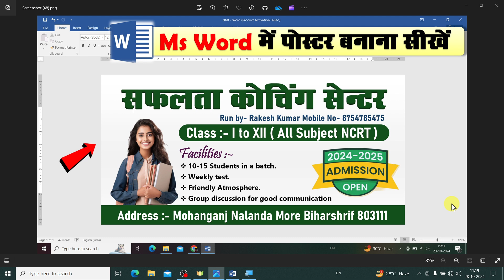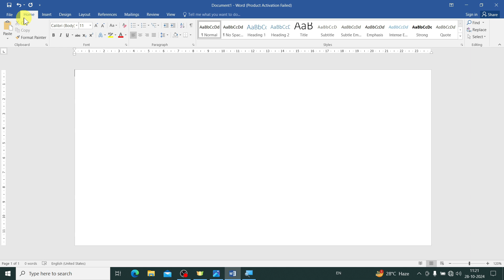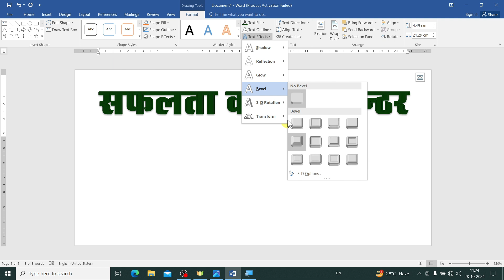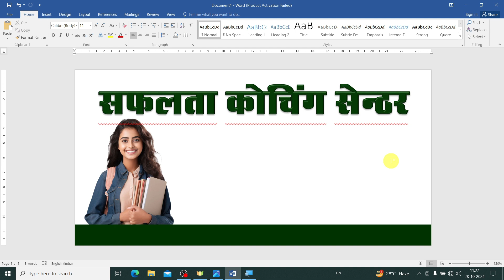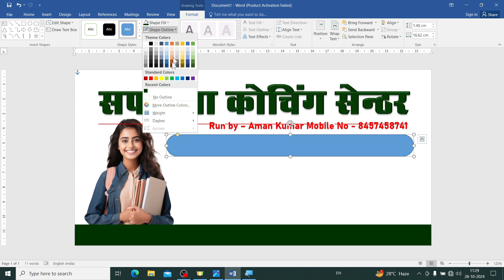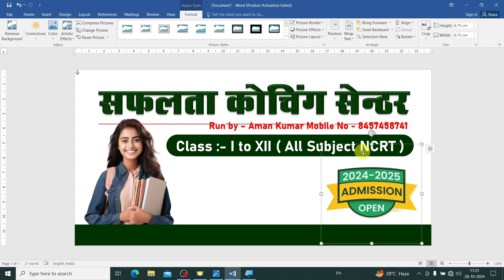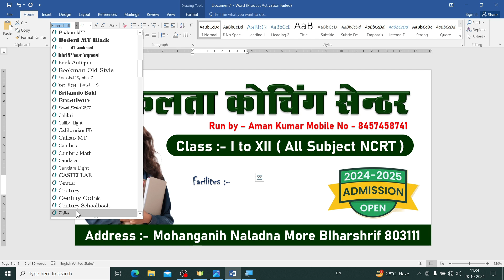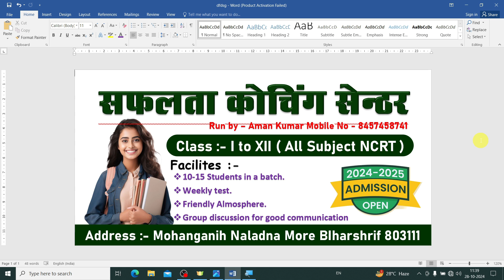Ms Word में Poster कैसे बनाएं। Pamphlet Design In Ms Word.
Search Keyword 🔍
MS Word mein poster Kaise banaen
MS Word mein template Kaise banaen
MS Word mein banner Kaise banaen
Poster kaise banate hain
Banner kaise banate hain
Template design kaise karen
How to make poster design in MS Word
How to make banner design in Microsoft word
MS Word mein pamphlet design kaise kare
Pamphlet design in MS Word
MS Word mein coaching banner banaen
MS Word mein School banner banaen